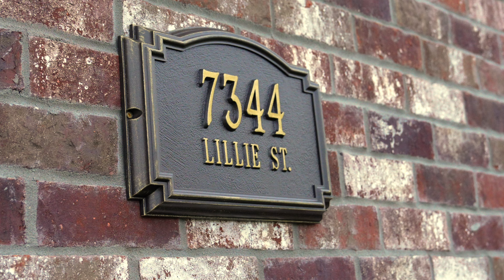7344 Lillie Dr, Denham Springs - Video Tour (NEW)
7344 Lillie Dr, Denham Springs, LA 70706.
4 Bed 🛏️, 3 Full Bath 🛁,
2 Car California Garage 🚗, 2,302 Liv SqFt 📐,
FLOOD ZONE X! 👍
$450,000 🔑🏡

Step into this stunning farmhouse-style home, featuring 4 bedrooms, 3 full bathrooms, and a generous 2,302 square feet of living space. At the heart of the home, a flowing floor plan creates a spacious and inviting atmosphere.

Throughout the home, luxurious quartz countertops and brushed nickel hardware add a touch of sophistication, perfectly complemented by beautiful luxury vinyl plank flooring. The bathrooms are a true retreat, with elegant finishes such as a custom-built shower with a frameless door and a 6-foot soaker tub, offering ultimate relaxation.

The kitchen is equipped with top-of-the-line stainless steel appliances, including a 36" 5-burner gas stovetop. Adjacent to the kitchen is a cozy keeping area, ideal for relaxation and entertaining. The elegant dining room can easily be closed off to serve as a versatile space—whether it’s a playroom, office, music room, or exercise area. Two bedrooms share a Hollywood bath, and the centrally located laundry room, complete with a sink and hanging rod, adds to the convenience of this well-designed layout.

For outdoor enthusiasts, the expansive backyard provides plenty of space for gatherings and activities. The rear porch and large patio, equipped with a stubbed-out gas line for cooking equipment, offer stunning views of the backyard, making it the perfect setting for outdoor living.

One of the standout features of this property is the California garage, offering an impressive 23-foot turning radius for easy maneuvering and added privacy. Additional storage space above the garage further enhances the convenience of this charming home.

With its impeccable design, attention to detail, and top-tier amenities, this property is sure to captivate your discerning taste. Schedule your private showing today to experience this exquisite home.

Buyers can also receive up to $1,000 Lender Credit towards closing and a free appraisal with the preferred lender!

Buyers or Sellers, I am here to Help!

Licensed in the State of Louisiana
Brokered by LPT Realty: 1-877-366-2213
(Video by Jason Ballard) 🎥
(FAA Part 107 Licensed Drone Pilot)